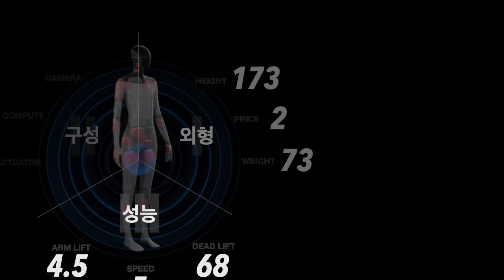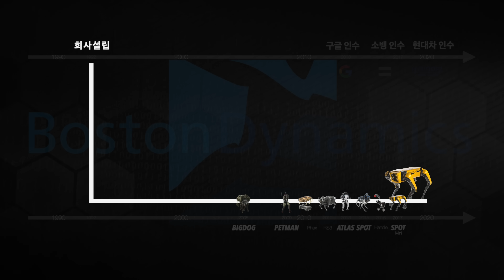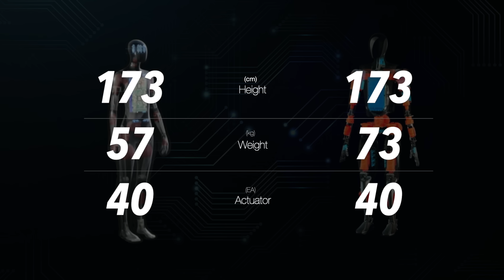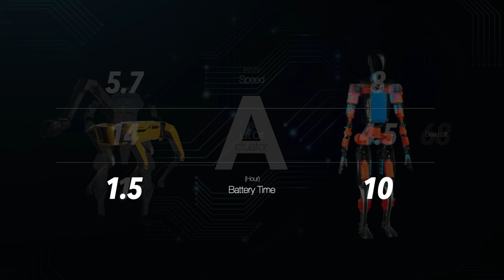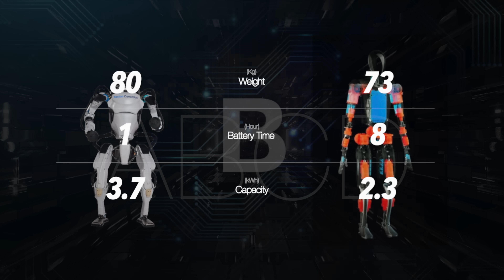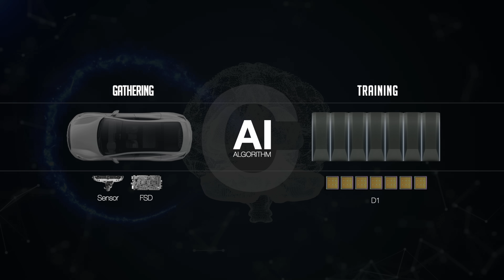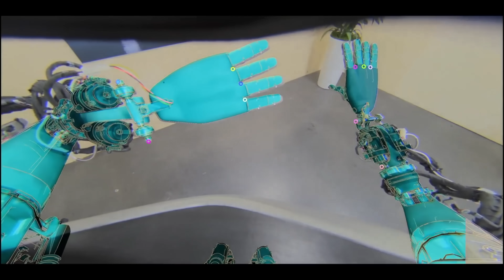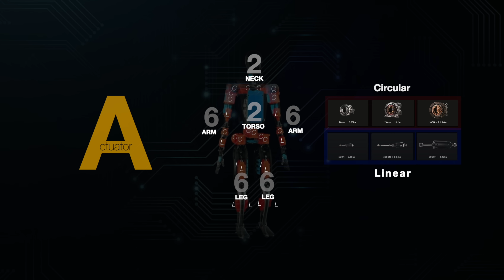테슬라는 보스턴다이나믹스를 이길 수 없다? 최신영상을 통해 분석해본 테슬라봇과 일론머스크가 그리고 있는 청사진. 특이점은 차가 아닌 로봇을 통해 온다.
로보틱스 업계의 현업자들일수록 테슬라봇에 대한 평가가 박한 경우가 많죠.
여러가지 관점이 있겠습니다만 개인적으로는 조금 다른 평가가 가능할 것 같은데요.
테슬라 봇에 천천히 분석해가며 미래의 시간들을 조망해보는 시간을 가져볼까합니다.

가젯서울은 딥러닝/AI용 GPU 서버 전문 AIOCP
SecOps 플랫폼 전문 기업 로그프레소
고정밀 VPS / 공간컴퓨팅기업 브이알크루

그리고 구독자 여러분들의 힘으로 운영됩니다.